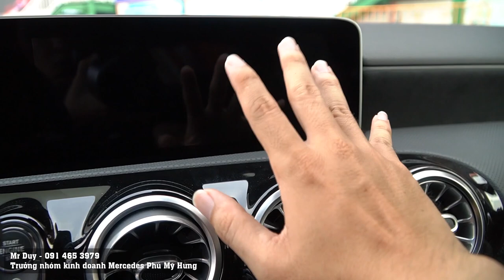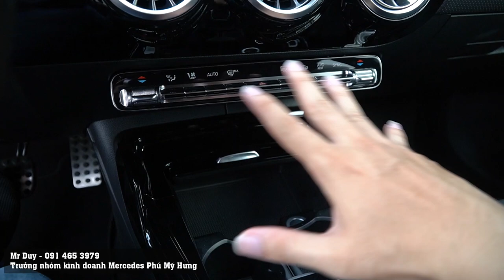Mercedes A35 AMG chiếc "siêu xe" giành cho giới trẻ nhiệt huyết và đam mê ? Review A35 AMG